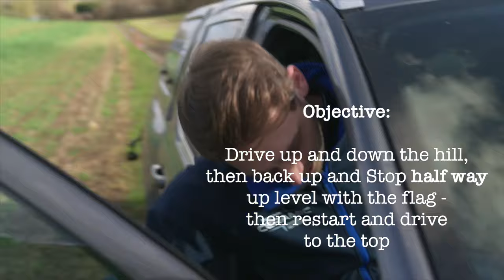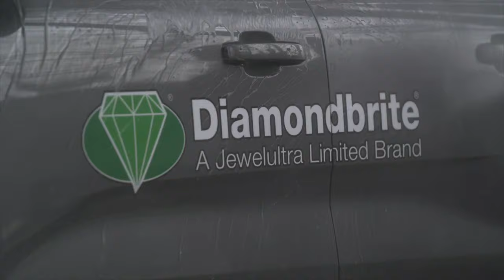Off-Road Faceoff & Ultimate Ceramic Test - Diamondbrite's Wild Ride!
Hold tight, racing fans! 🏁 Jake Hill of Laser Tools MB Motorsport and Tom Ingram from Team EXCELR8 are back at it again, and this time, they're taking the thrill off-road! Watch as these BTCC titans go wheel-to-wheel in an epic off-road challenge that will leave you gripping your seats. 🚗💨 But that's not all – the real star of the show might just be what's on the car!

Strap in for "BTCC Stars' Off-Road Faceoff & Ultimate Ceramic Test - Diamondbrite's Wild Ride!" 🌟 It’s not only a test of skill for Jake and Tom but a grueling trial for Diamondbrite's Advanced Ceramic Coating. Witness the sheer resilience of our latest formula as it takes on thick layers of dirt and grime. And stay till the end for a satisfying cleanse that'll showcase just how easy it is to wash away the rugged adventure with Diamondbrite.

🧼 Watch Lance from the Diamondbrite team in action, as he demonstrates the power of our Advanced Ceramic Coating under the most extreme conditions. The result? A cleaning experience so effortless, you have to see it to believe it!

Get set for a wild ride and a sparkling finish as we rev up for the BTCC 2024 racing season. 🔔

And remember, when the going gets tough, the tough get Diamondbrite. Check out our Advanced Ceramic Coating and full range of products at: